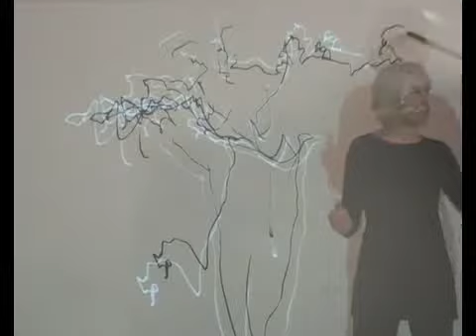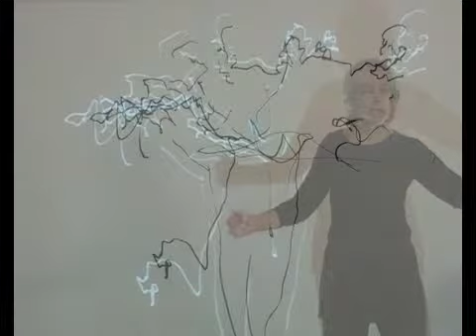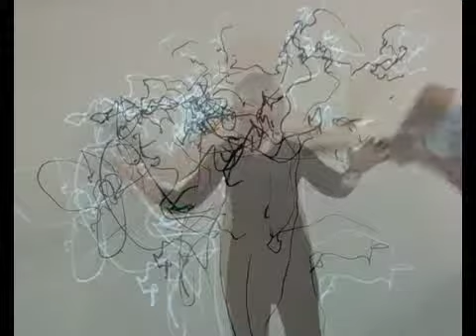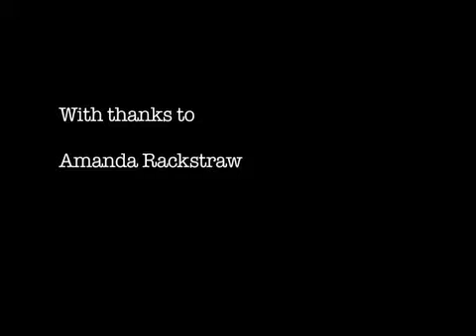Energy Gift Exchange Day 12 part 4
Amanda Rackstraw storytelling 'The Skeleton Woman' in the video projection.